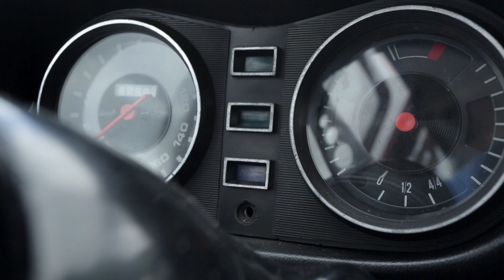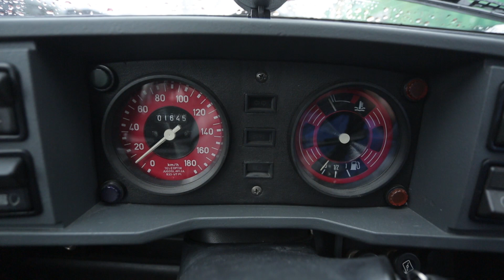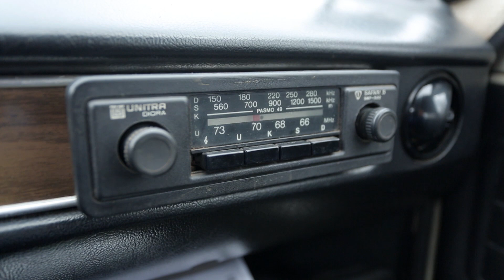Poznaliśmy historie różnych modeli Zastavy!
Nie ma już Jugosławii, ale są miłośnicy aut z tego kraju! Patryk Mikiciuk spotka się z kilkoma z nich – pokażemy między innymi pięknie zachowaną Zastavę 750, różne egzemplarze popularnego modelu 101 oraz Yugo Koral, czyli dobry samochód za jedną amerykańską wypłatę.